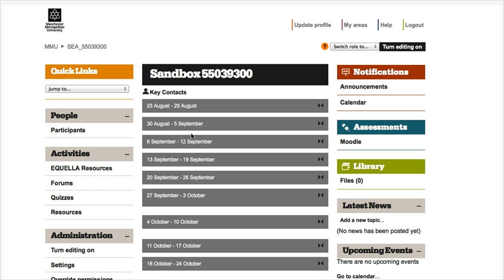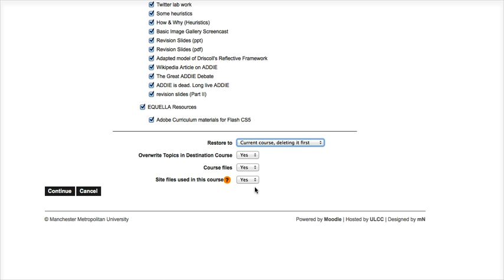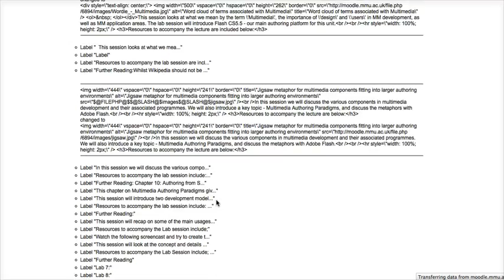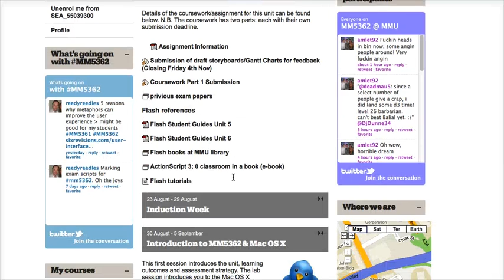Moodle 1.9 Import Tool for Rollover of Unit Areas